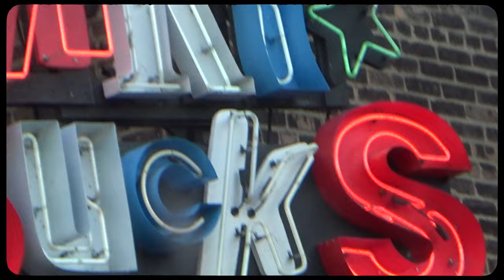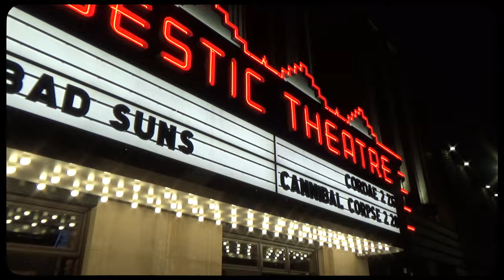vlog one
First week with my new Sony handycam

My Gear/Set-up:
handycam